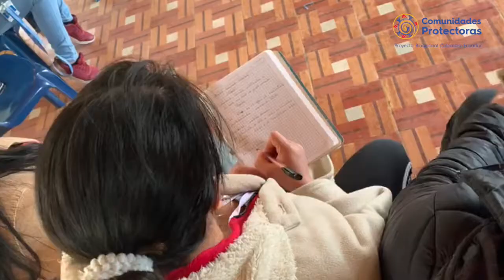Comunidades Protectoras - UNICEF Colombia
El Proyecto Binacional ComunidadesProtectoras realizó una Jornada de capacitación con funcionarios públicos sobre la protección de derechos de la niñez, la adolescencia y las mujeres en el municipio de Cumbal – Nariño.